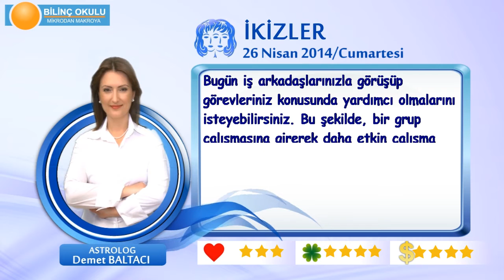İKİZLER Burcu, GÜNLÜK Astroloji Yorumu,26 NİSAN 2014, Astrolog DEMET BALTACI Bilinç Okulu